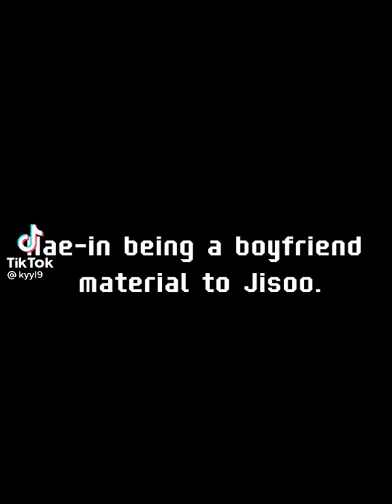He really cares about Jisoo😏